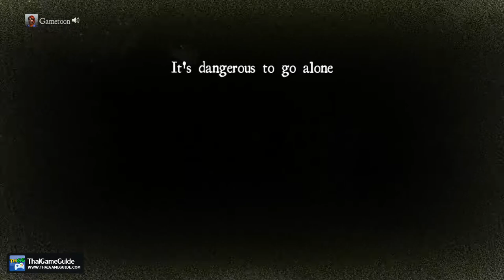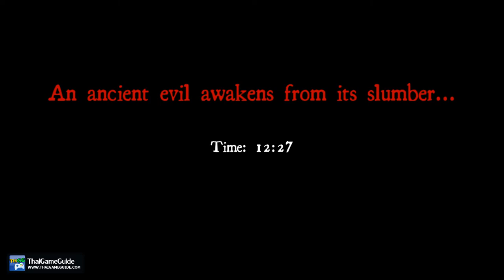White Noise Online [Online Co-op] : Co-op Campaign ~ Chateau - Normal (Full Run)